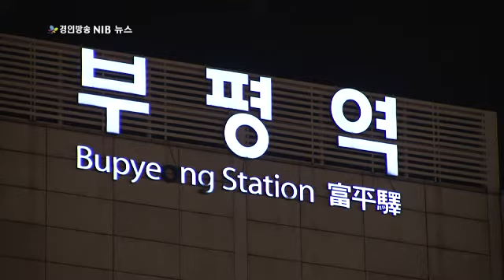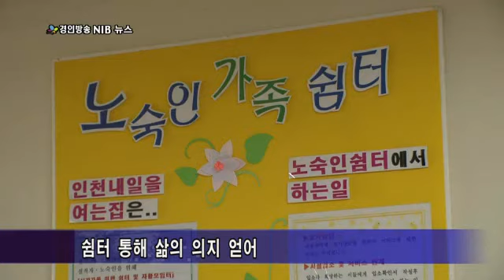혹한 속 인천 노숙인들 방치... 자활대책 강화 절실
(앵커)
영하 10도를 밑도는 강추위 속에서도 인천시내 지하도는 노숙인으로 북적입니다.

엄동설한에 이들은 왜 거리를 떠도는 지, 대책은 없는 지. 강석 기자가 취재했습니다.

(기자)
저녁 7시가 지나자 부평역 지하도에 노숙인이 모여듭니다.

연일 계속되는 추위와 바람을 피해 잠시 쉴 곳을 찾은 겁니다.

그러나 기온인 뚝 떨어진 겨울을 나기에는 고통이 너무 큽니다.

[녹취: 노숙인]

"갈 곳이 없어 힘들지... 여기 사람 많이 죽었어요..."

매일 거리를 헤매지만 도움 주는 곳 하나 없는 게 현실입니다.

[녹취: 노숙인]

"인천시나 부평구나 '너 따뜻하게 그래' 그러면, '이렇게 해서 자활을 해라' 해주는 데가 있느냐고..."

인천의 노숙인은 집계된 인원만 150여 명.

하지만 노숙인을 보호하고 자활을 도와주는 쉼터는 단 한 곳에 불과합니다.

인천시는 관련법에 따라 노숙인종합지원센터를 설립해야 하지만 예산이 없어 엄두조차 못 내고 있습니다.

[인터뷰: 내일을 여는집 노숙인 쉼터 이준모 목사]

"거리에 있는 노숙자들이나, 노숙인 쉼터에 있는 노숙자들이나, 또 자립한 노숙자들에 대해서 원스톱 시스템으로 지원할 수 있는 종합지원센터를 만들어서..."

2년 간 '거리 생활'을 한 김남수 씨는

우연히 알게 된 쉼터가 자신의 홀로서기 의지를 복돋워줬다고 말합니다.

[인터뷰: 김남수 쉼터 노숙인]
"그 동안 의식주가 해결이 안 돼서 심리적으로 부담이 많았고, 고생도 많이 했고, 여기와서 그런 게 많이 해결됐고..."

희망을 잃고 거리를 떠도는 노숙인. 기회를 주면 다시 우뚝 일어설 수 있는 소중한 이웃입니다.

경인방송 강석입니다.